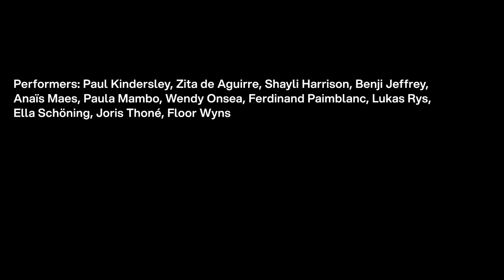COME CLOSER - Performance Paul Kindersley: "The Dreamer of the Forest" (2024)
Paul Kindersley brings the ‘characters’ in the Middelheim collection to life. Together with other performers he puts himself in the shoes of artworks such as Madame Stone by Charles Despiaux or the Dreamer of the Forest by Ossip Zadkine. Then he adds other roles. The video sculpture is a simultaneous performance, filmset and tableau vivant. The roles are different in each performance. Identical elements appear differently each time.

Performances in Middelheim Museum:
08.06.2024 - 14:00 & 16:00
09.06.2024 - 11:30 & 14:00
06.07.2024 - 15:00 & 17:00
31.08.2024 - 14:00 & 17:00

Video: Bart Kiggen (KEEN Antwerp)

Middelheim Museum and DE SINGEL explore the space between sculpture and performance art. This summer, discover remarkable sculptures, installations and performances by about 25 artists from home and abroad.

COME CLOSER
Encounters in Sculpture and Performance
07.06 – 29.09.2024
Middelheim Museum, Antwerpen
DE SINGEL, Antwerpen

Paul Kindersley wekt de ‘personages’ in de Middelheimcollectie tot leven. Samen met andere performers kruipt hij in de huid van kunstwerken als Madame Stone van Charles Despiaux of de Dromer in het Woud van Ossip Zadkine. Daar voegt hij andere rollen aan toe. De videosculptuur is tegelijk performance, filmset en tableau-vivant. Voor elke uitvoering zijn de rollen anders. Dezelfde elementen verschijnen telkens op een verschillende manier.

Performances in het Middelheimmuseum:
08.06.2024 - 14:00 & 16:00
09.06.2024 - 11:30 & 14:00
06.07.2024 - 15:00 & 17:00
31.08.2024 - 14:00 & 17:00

In COME CLOSER verkennen Middelheimmuseum en DE SINGEL International Arts Centre samen de ruimte tussen sculptuur en performancekunst

COME CLOSER
Ontmoetingen tussen sculptuur en performance
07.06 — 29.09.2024